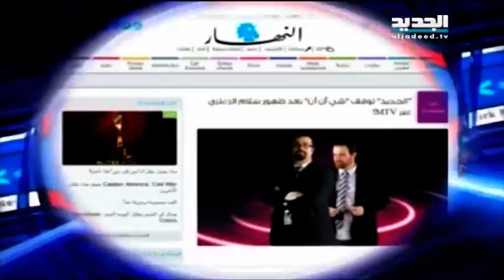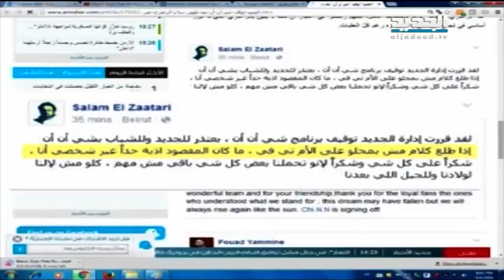وحش الشاشة : شو رح يصير ببرنامج الchi nn؟